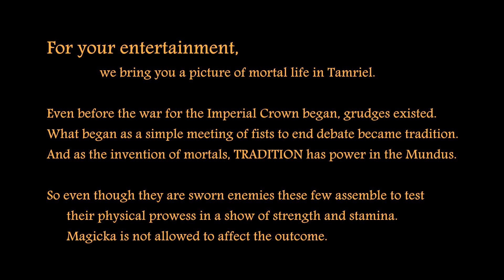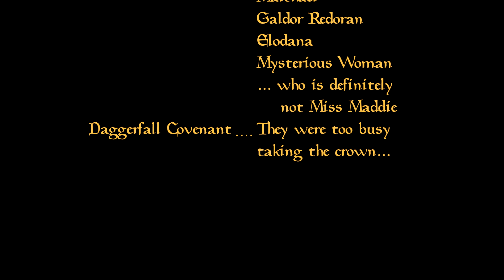Call To Adventure MLIT Ep 1: Cyrodiil Underground Fight Club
Elder Scrolls Online 2015
Call To Adventure
Mortal Life in Tamriel
Episode 1, Cyrodiil Underground Fight Club

In the remote parts of Cyrodiil a traditional method of settling factional grudges takes place...

Join us for the next event!

Source Footage from Elder Scrolls Online